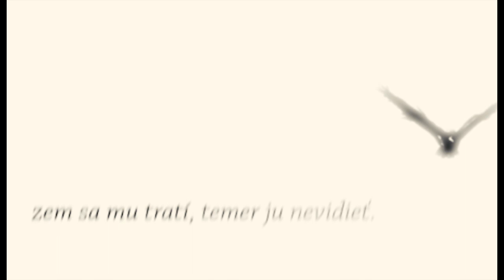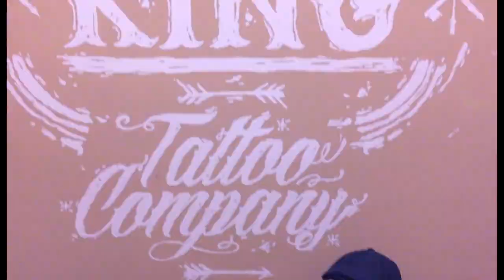Johnny The King: Tattoo Studio in Prague